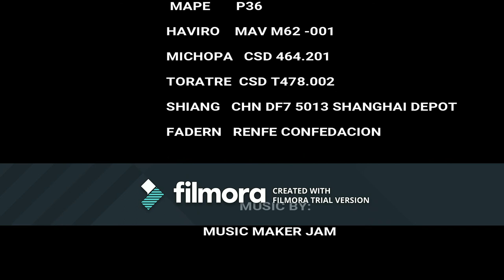'WILD CRAZY TRAINZ' MAPE OF RUSSIAN